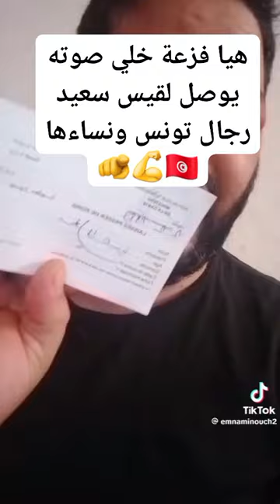قلبي وجعني يبكي قدام صغارو